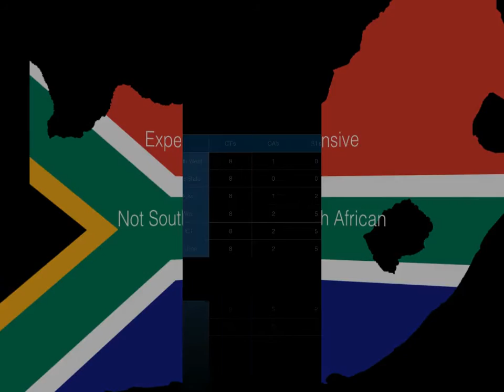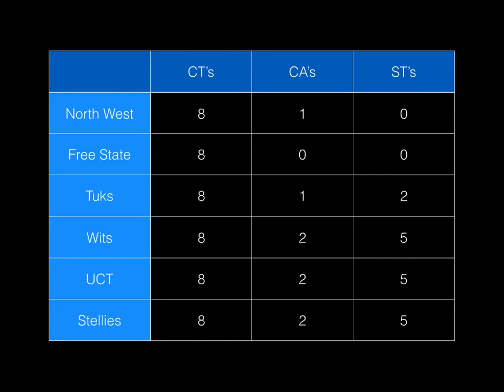Which University is the best for Studying Actuarial Science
Must read book: Introduction to Actuaries and Actuarial Science

Yale, Harvard, Oxford or Cambridge? In this video I answer the important question of which university is the best for studying Actuarial Science. I take a look at the South African University and answer the controversial question: "Is Wits better than UCT?" I consider which university offers the most exemptions and how long the various degrees are.